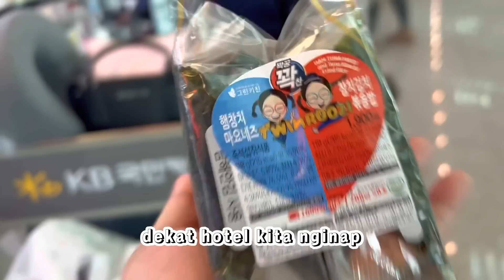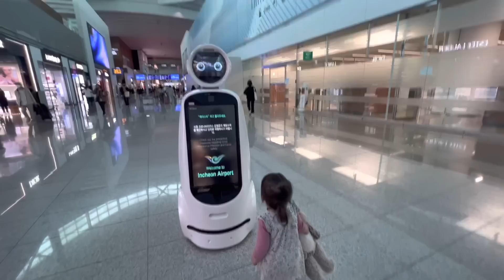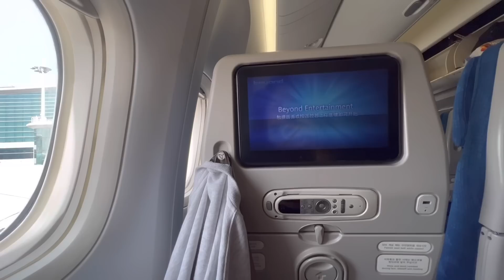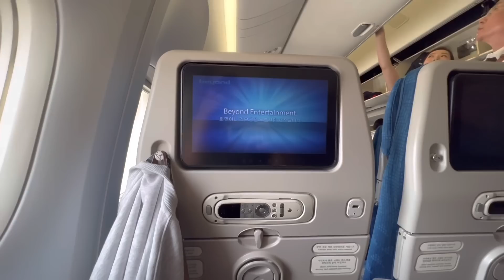HARUS BERPISAH DISINI DENGAN SUAMI & ANAK.! SEDIH SEKALI GA BISA BARENGAN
Harus berpisah dengan suami & anak, sedih banget ga bisa barengan.! 😭